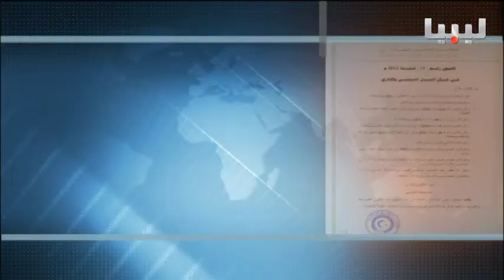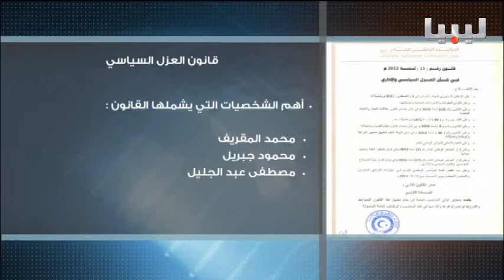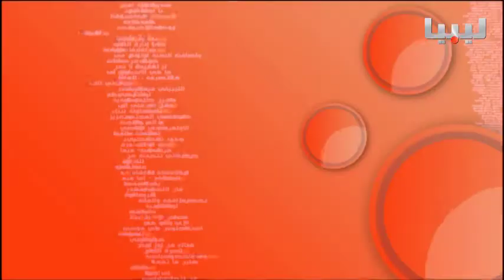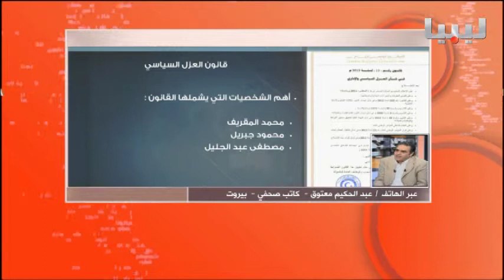برنامج خبر وبعد يوم03/02/2015